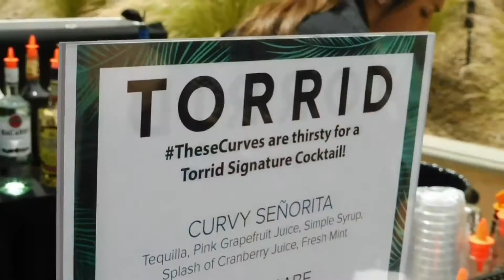TORRID THESECURVES POOL PARTY '17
Hey Curvies! Here's a glimpse of what went down at the best plus size pool party by TORRID FASHION. thesecurves.
The pool party was help at a huge mansion at Orange,Ca at the Monaco mansion.

xoxo Ella Z.

God Bless